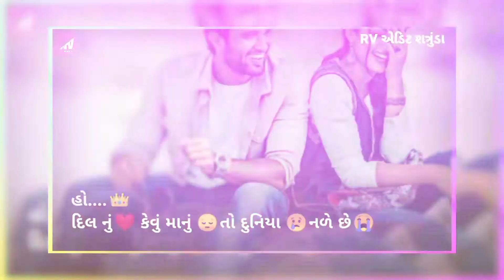Suresh zala new status .tu mane na nadi hu tane na madyo status. new Jignesh kaviraj status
Status edit kar mate comments 💯💯

Rv edit shatrunda
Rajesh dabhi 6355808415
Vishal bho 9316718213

▬▬▬▬▬▬▬ஜ۩۞۩ஜ▬▬▬▬▬▬▬▬

PRESS THE 🔔 ALL VIDEO NOTIFICATION

USE THE HEADPHONE 🎧 BESTA  EXPLAIN 😁

 ▬▬▬▬▬▬▬ஜ۩۞۩ஜ▬▬▬▬▬▬▬▬